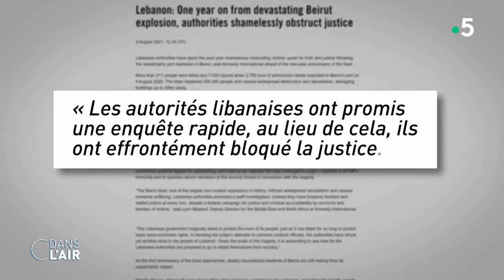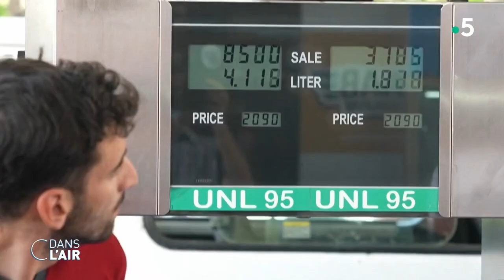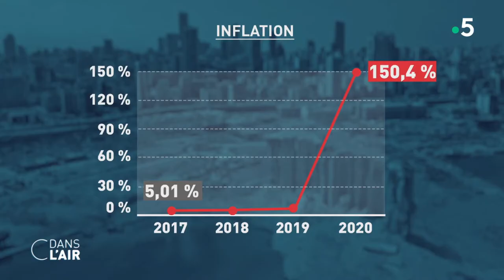Emission C dans l'air sur le Liban, le 3 aout 2021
Un an après l'explosion dans le port de Beyrouth, quelle est la situation au Liban? Avec Hala Kodmani, Cécile Hennion, Anthony Bellanger et Ziad Majed.